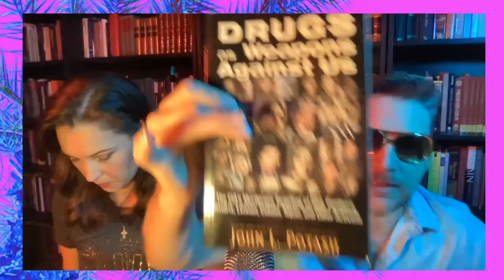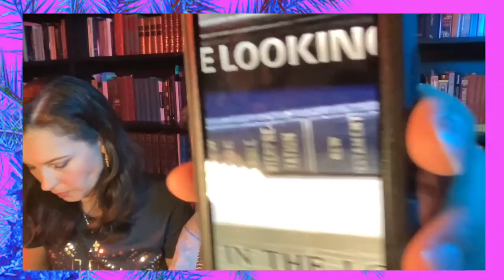ELVIS - The True Story of His Life & Our Speculations - Jay Dyer & Jamie Hanshaw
Jamie joins me to cover her research into the king of pop, Elvis Presley.  We will also analyze the new film and cover the best and worst Elvis "c0nspiracies," so this will be a wild one.  I will also look at the odd figure of Col. Tom Parker and his role as Elvis handler and controller, which the film surprisingly references, as well as his m0b connections.